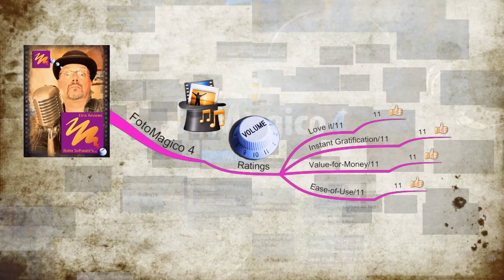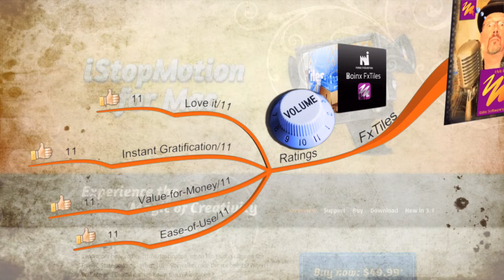Boinx Review with Audio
OK, I can work with this level of quality!  Workflow 1) overview mind map in iMindMap with a chromakey green background.  Present in 2D presentation mode and export your slides using iMindMap's own video export at the highest settings.  Remove key in Final Cut Pro X (or another programme that crashes less).  Add backgrounds, transitions, and audio, and there you are!  This video compares the output of iMindMap's own 2D video export with capturing "3D"* frames using Camtasia 2 on the Mac.  As you'll see, the quality is very different.
And now to Boinx.  FxTiles (effects plugin for FCP, Motion, After Effect, and Premiere Pro), FotoMagico (Photo slideshow software), and iStopMotion all get the maximum L.I.V.E. ratings of 11 out of 11.  Test-drive them!